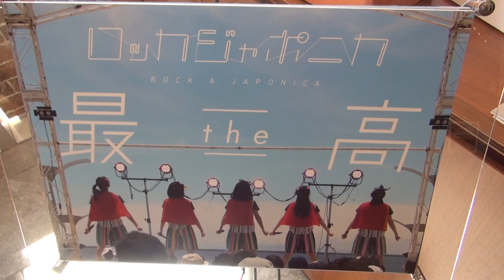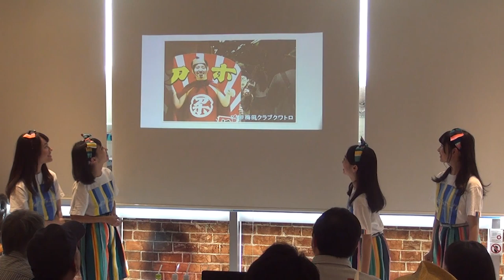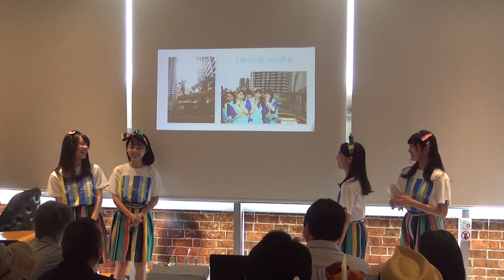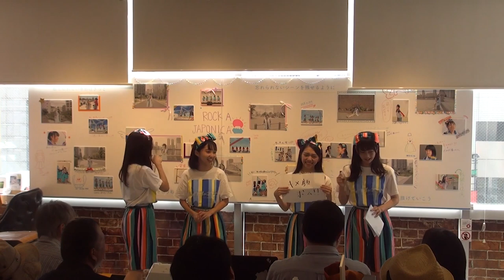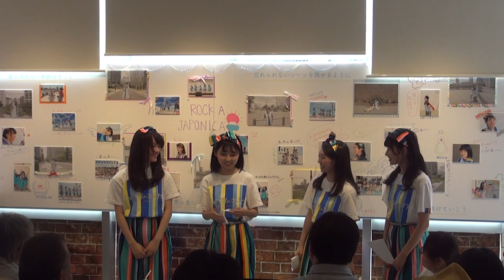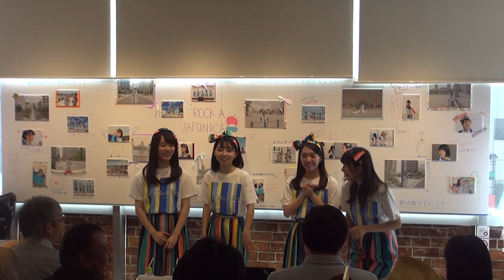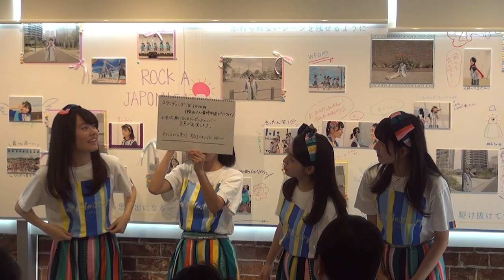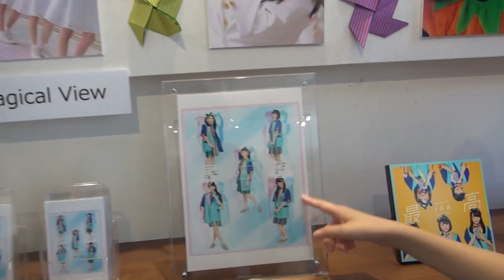【EVENT Digest】ロッカジャポニカ 「最the高」写真展 トークイベント(2018.08.18)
2018年8月18日に「FUJIFILM WONDER PHOTO SHOP」にて行われましたロッカジャポニカ 「最the高」写真展 トークイベントのダイジェスト映像を公開！

ロッカジャポニカ「最the高」写真展

■期間 2018年8月11日(土)～8月21日(火) open 11:00～19:00

■入場料 無料

■会場 WONDER PHOTO SHOP 2F
1Fは20:00までですが、2Fは1時間早い19:00閉店となります。
[第2・第4木曜日は18:00まで］

ロッカジャポニカ 第二章“脳学習シーズン”第一弾となる最新作“側頭葉“シングル「最the高」のテーマは“記憶”。歌詞やMVの中でカメラや写真にまつわる要素が散りばめられています。今回はそんなロッカジャポニカの「最the高」写真展を開催。
「最the高」MV撮影でメンバーやスタッフが写ルンですで撮影した写真や、「最the高」さらに「Magical View」インストアツアーの未公開写真等を展示！メンバー自らフロアを飾り付け。
さらにここでしか買えない限定グッズもあります！